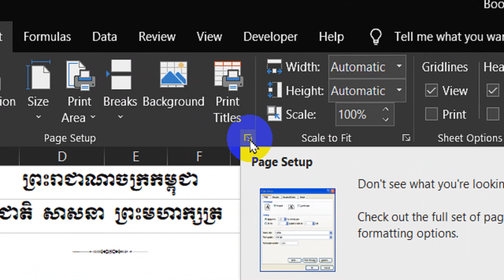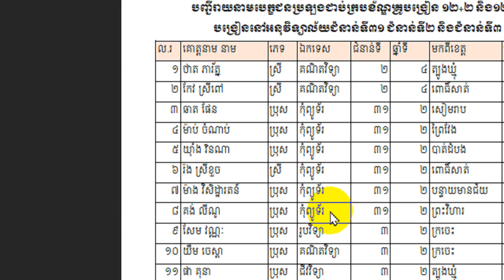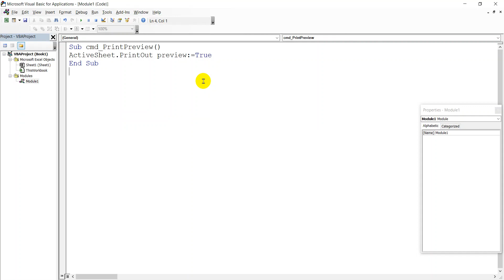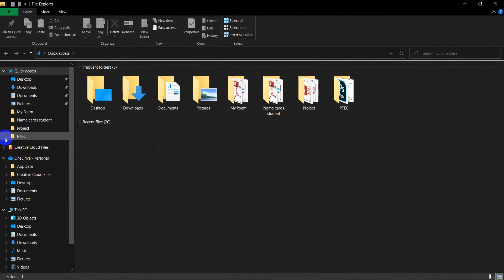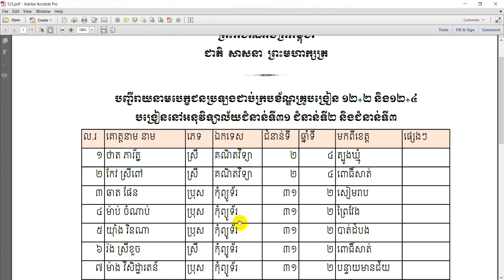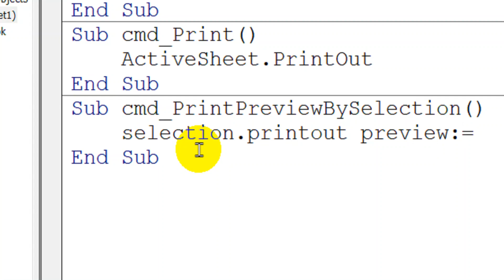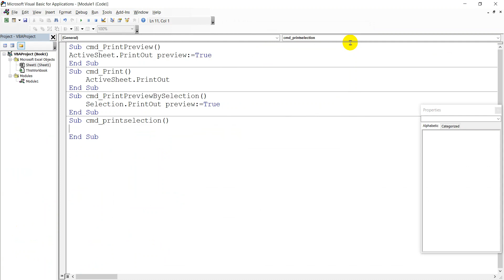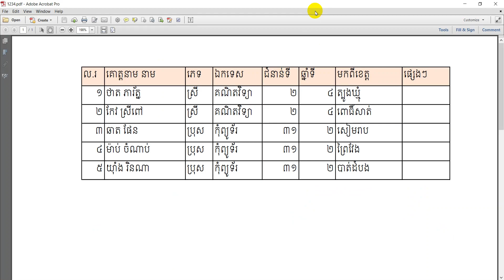Excel VBA បង្កើតប៊ូតុងព្រីន | Create button Print Preview, Print, Print by Selection VERY EASY Khmer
ឆានែល រៀន Excel បង្កើតឡើងក្នុងគោលបំណងចែករំលែកចំណេះដឹងផ្នែកការងាររដ្ឋបាល គណនាផ្សេងៗដោយមិនគិតថ្លៃ។ យើងផ្ដោតភាគច្រើនទៅលើការងាររដ្ឋបាលក្នុងថ្នាក់រៀន។

ឆានែលនេះមិនសំដៅចែករំលែកចំណេះដឹងតែMS Excelតែមួយមុខនោះទេ គឺយើងនឹងបញ្ចូលទាំងMS Word ,MS PowerPoint ការប្រើប្រាស់កម្មវិធីផ្សេងៗ និងមេរៀនកូដមួយចំនួនទៀតដែលខ្ញុំបាទចេះខ្ញុំនឹងចែករំលែកវានៅលើទំព័រមួយនេះ ព្រោះវាជាតម្រូវការបន្ថែមដ៏សំខាន់សម្រាប់យុវជនកម្ពុជាត្រូវតែយល់ដឹង/ចេះ ដើម្បីដើរទាន់សម័យកាលឌីជីថល។

សម្រាប់ការចូលរួមឧបត្ថម្ភថវិកាលើកទឹកចិត្តតាមសទ្ធាជ្រះថ្លា
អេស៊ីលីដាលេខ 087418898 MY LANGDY